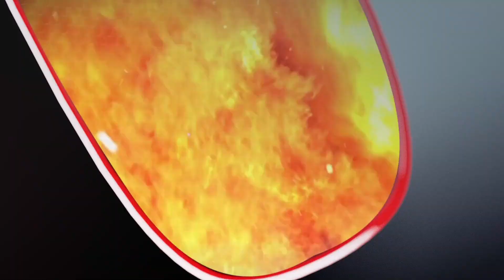Bound for Glory Preview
1. Bound For Glory Preview
2. Iron Claw Trailer
3. CM Punk is not so bad
4. Nick Aldis is cool as F@3k